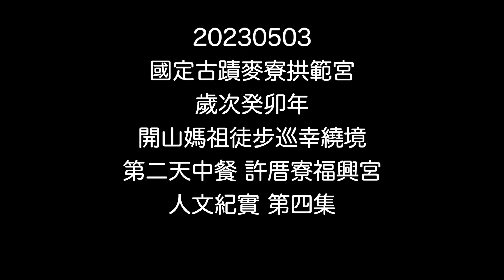20230503國定古蹟麥寮拱範宮歲次癸卯年開山媽祖徒步巡幸繞境第二天中餐 許厝寮福興宮人文紀實 第四集